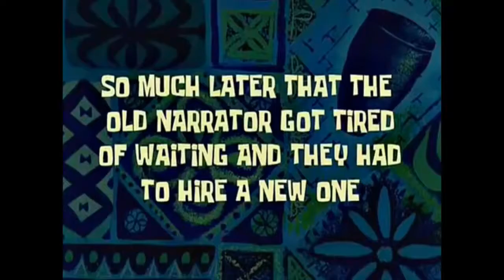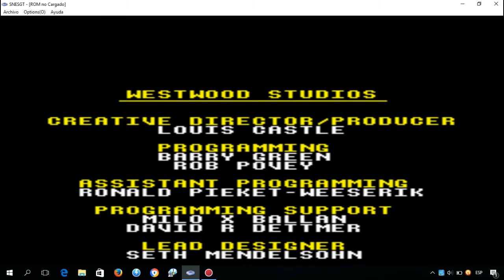CAPITULO FINAL EL REY LEON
Mira nueva serie El Rey León con Eve capítulo Final